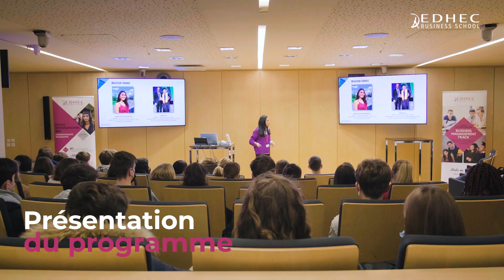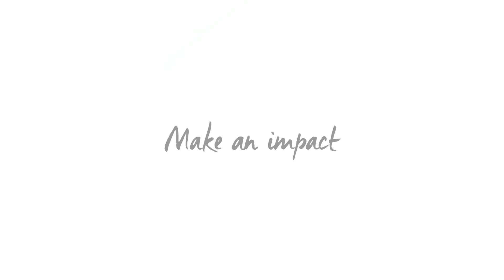Immersion à l'EDHEC International BBA - Campus de Nice | EDHEC Business School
Retrouvez une vidéo récapitulative d'une journée d'immersions de l'EDHEC International BBA sur le campus de Nice.

Agenda :
00:00 - Introduction
00:09 - Echange avec nos étudiants
00:12 - Présentation du programme
00:16 - Visite du campus de Nice
00:54 - Participation à un cours interactif